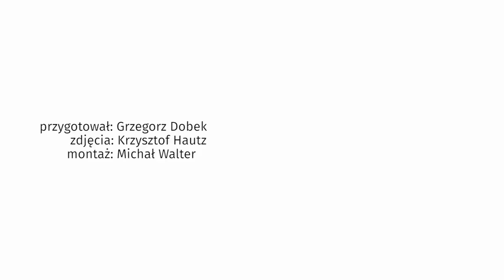Agnieszka Woźniak-Starak nie zgadza się z wyrokiem sądu w sprawie Katarzyny Zielińskiej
Katarzyna Zielińska jakiś czas temu wygrała proces sądowy z telewizją TVN w sprawie programu "Na językach", który miał naruszyć jej dobra osobiste. W rozmowie z Plejadą Agnieszka Woźniak-Starak przyznała, że nie rozumie wyroku. Co na to aktorka?